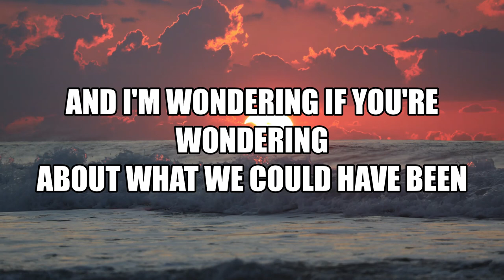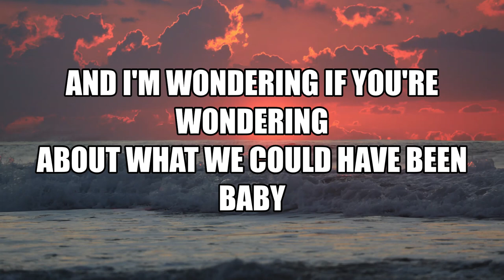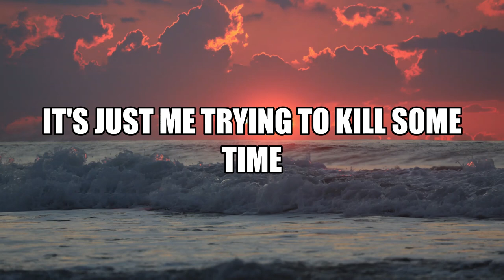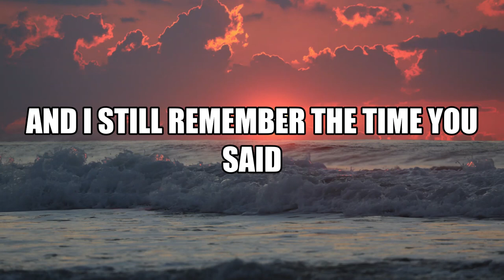Brady Lee ft. Kelsey Lamb - Strangers In A Photograph (LYRICS)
🎵 Strangers In A Photograph - Brady Lee ft. Kelsey Lamb

Song Lyrics:

That you could take it back

Don't try to tell me that every few weeks
You're not checking up on me
That you don't like it when I show up on your feed
Yeah I'm over you and you're over me
But that doesn't mean that I don't miss it (I don't miss it)
And I'm wondering if you're wondering
About what we could have been

More than strangers in a photograph
Posing at the high school dance
Do you think I could still make you laugh?
When I talk about my big plans
And I still remember the time you said
That you and I were moving too fast
Do you wish that you could take it back?
And be more than strangers in a photograph

I saw you finally quit your job and started your own thing
And it hurt like I was thеre when you married up and showеd off her ring
But I'm over you and you're over me
And that doesn't mean that I don't miss it (no)
Baby

It's not like you're keeping me up at night
It's just me trying to kill some time
Don't wanna stoke an old flame
Yeah I think it's better if we stay

🎵New lyric video everyday.